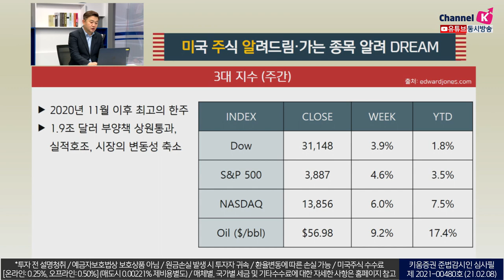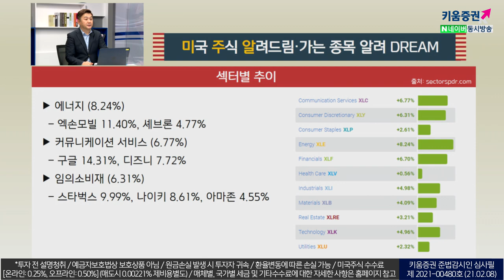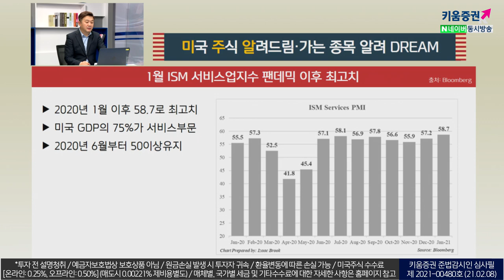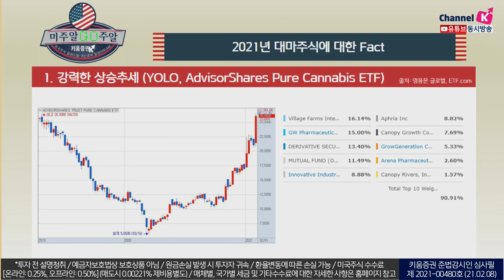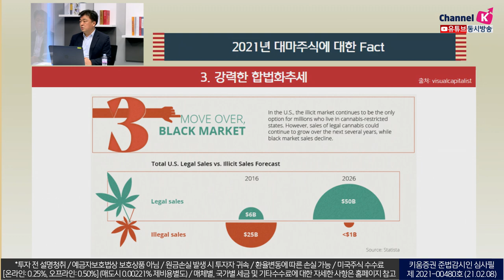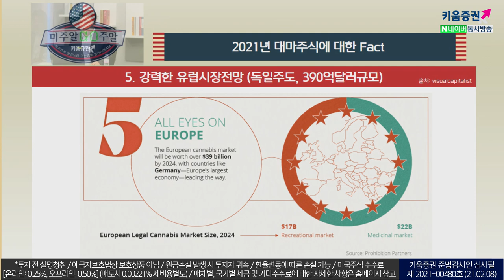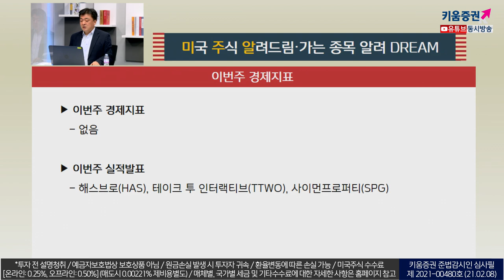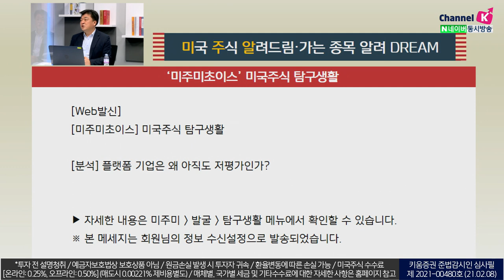미국주식 '대마' 관련주가 계속해서 오르는 이유는?(미국주식투자/21.02.08)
2021년 대마주식에 대한 Fact 6

1. 강력한 상승추세
2. 강력한 소비추세(캐나다의 소비는 50% 증가)
3. 강력한 합법화 추세
4. 강력한 합법화 지지(지지의견 68%)
5. 강력한 유럽시장 전망(독일주도, 390억 달러 규모)
6. 강력한 멕시코 시장(대마합법국가 예상, 20억달러 규모)